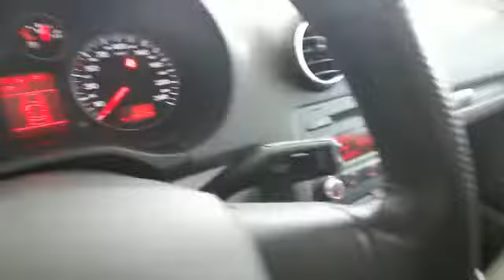AUDI A3 2007 1,6 Benzina 115 CP Garantie 12luni Rate Fixe Livrare!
☻VA ASTEPTAM CU DRAG LA PARCUL NOSTRU SITUAT IN ORASUL INEU LANGA HANUL MOARA CU NOROC, DJ 972 KM
35+300

☻ Parc auto autorizat in comertul cu autoturisme rulate va ofera spre vanzare o gama diversificata
de autoturisme din import de cea mai inalta calitate.

☻ LIVRARE GRATUITA – Oferim transport GRATUIT la domiciliul clientului oriunde in tara.

☻ GARANTIE – Oferim garantie pe o perioada de 12 LUNI de zile, fara nici un cost suplimentar din partea clientului

""MERITA VAZUTA""
""LIVRARE GRATUITA LA DOMICILIU""

TRACTIUNE FATA
TRANSMISIE MANUALA
AN FABRICATIE 2007
1.6 Benzina 115 C.P.
206.000 KM
Dotari:
AER CONDITIONAT
INCHIDERE CENTRALIZATA CU TELECOMANDA
SCAUNE REGLABILE
COTIERA FATA / SPATE
PROIECTOARE DE CEATA
VOLAN DE PIELE
COMPUTER DE BORD
SISTEM DE SUNET ORIGINAL
JANTE DE ALUMINIU
ANVELOPE CU PROFIL FOARTE BUN
Pentru mai multe detalii, va rugam sa ne contactati TELEFONIC.